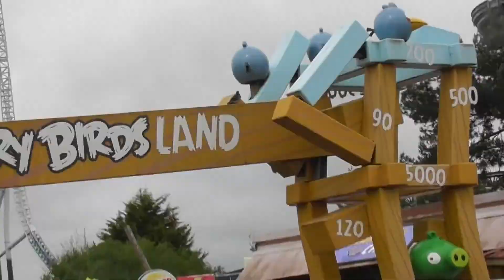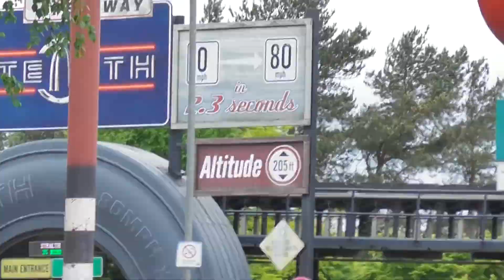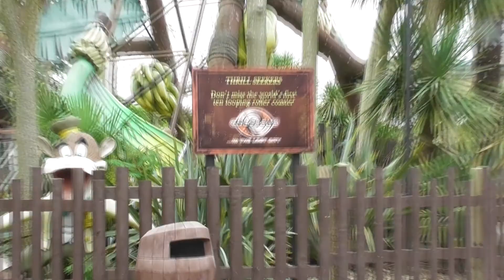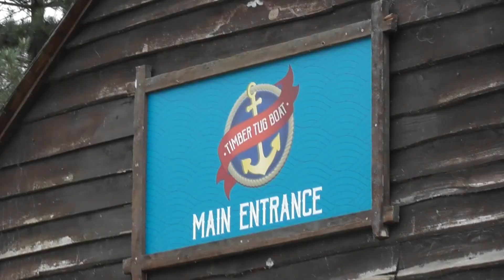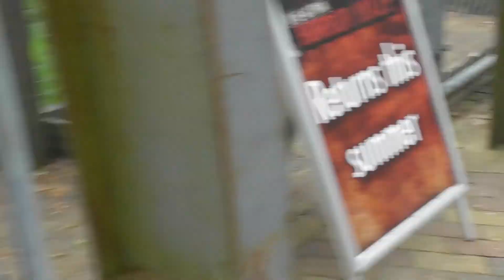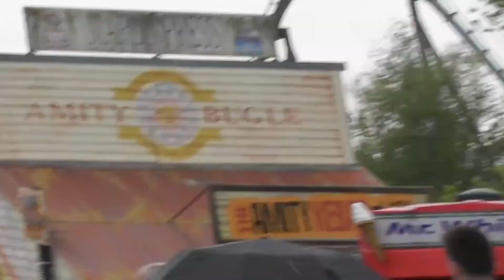Thorpe park Apocalypse weekend 2018 - Year of the walking dead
Come and join us at thorpe park Apocalypse weekend.In this vlog we go on many great rides,Showing you around the park,Our opinions as well as how to get a free day back to Thorpe park.If you enjoy make sure to Like and subscribe and check out all of our other videos as well as our social media pages at: